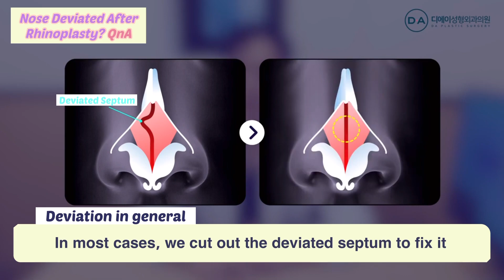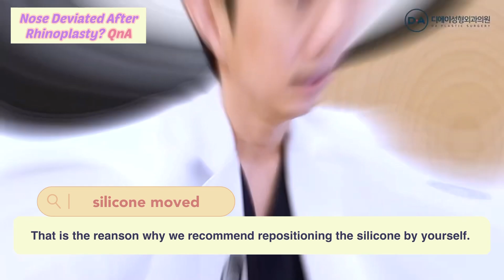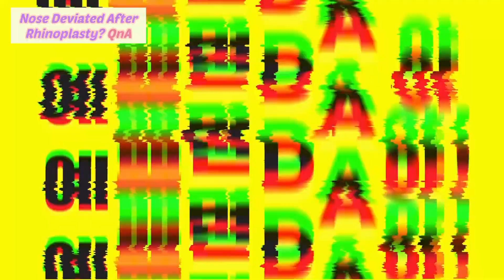[Plastic Surgery Korea] QnA | Nose Septum Deviated After Rhinoplasty?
Absolute Satisfaction .
VIP hospital .
We will always be ready for your visit .
DA Plastic Surgery Clinic Working Hours:
9:30 AM~7:00 PM